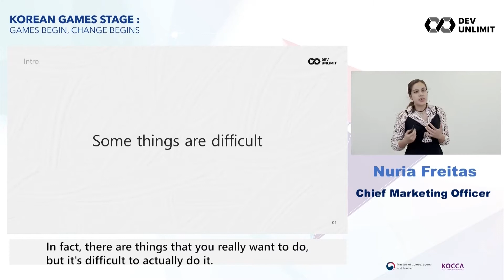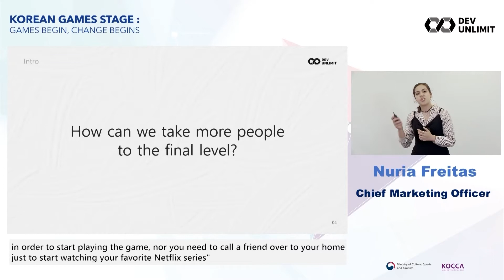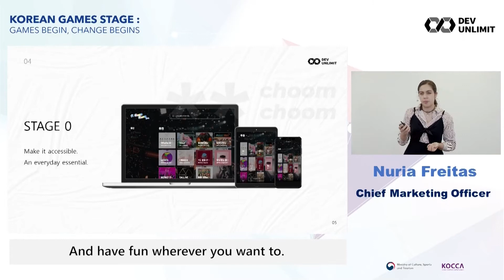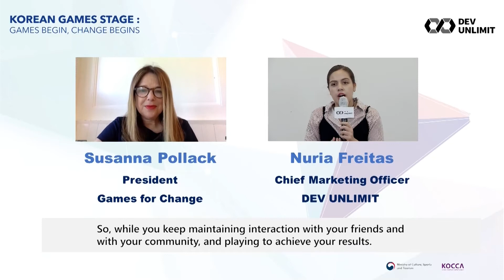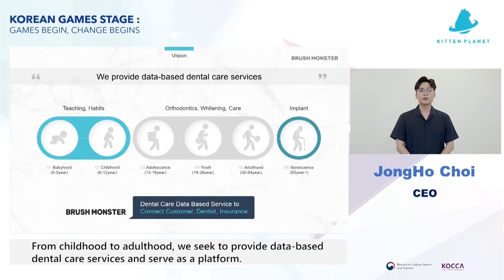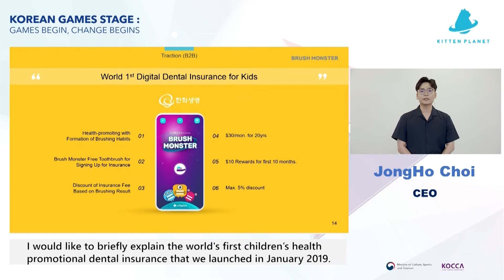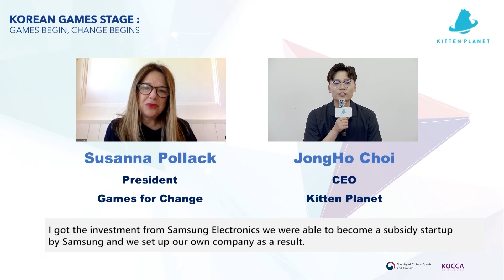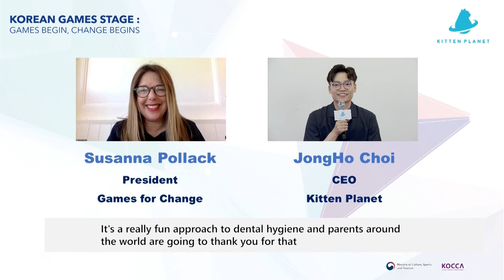Korean Games Stage: Health Session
The Korea Creative Content Agency(KOCCA) introduces DEV UNLIMIT and KITTEN PLANET in this health session. DEV UNLIMIT talks about how ChoomChoom, a hardware-free dancing game motivates people and improves themselves with unlimited and daily updated entertainment content. KITTEN PLANET, spun-off from Samsung Electronics C-Lab presents how Augmented Reality can be used for brushing education with the first-ever AR guided brushing education kit 'Brush Monster’.

Speakers: Susanna Pollack (Games for Change); Jongho Choi (Kitten Planet); Nuria Freitas (Devunlimit (Sparky - ChoomChoom))